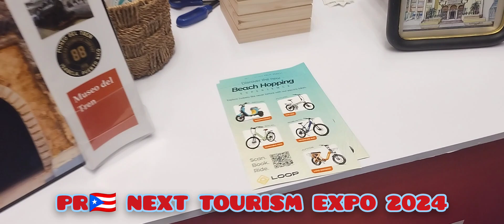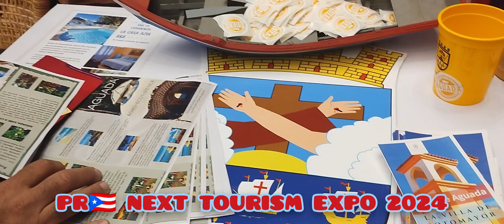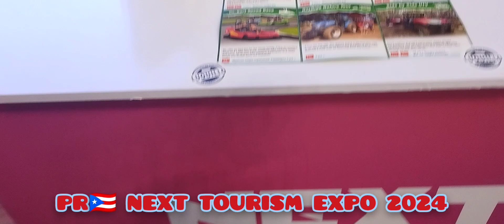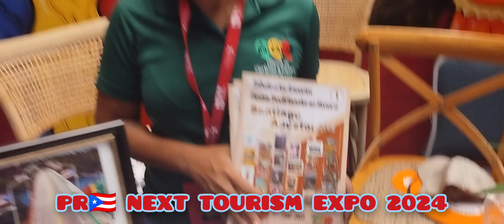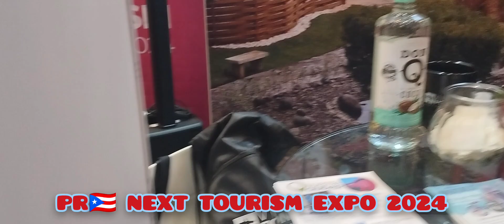PR 🇵🇷 NEXT TOURISM EXPO 2024 PT 3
More of what I've seen in the expo at the same time the music from the second video will be added on to the third one from now on